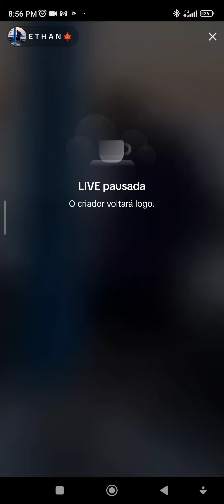my gallery is off line